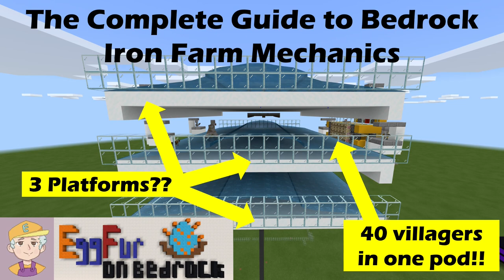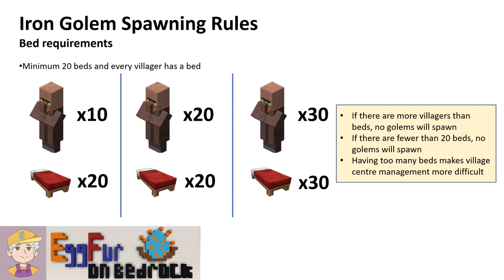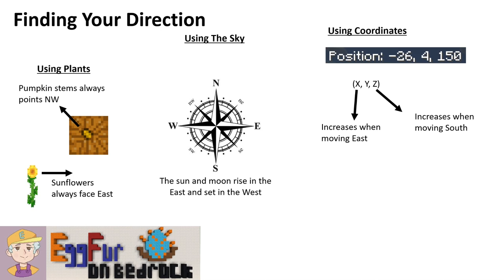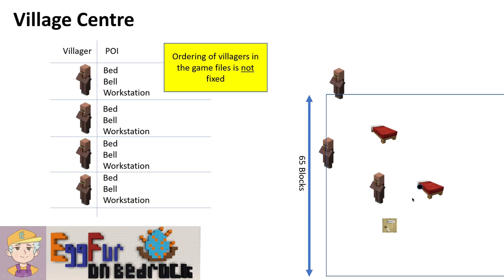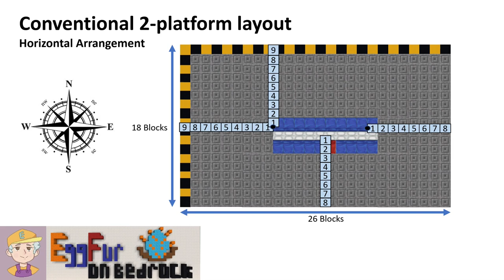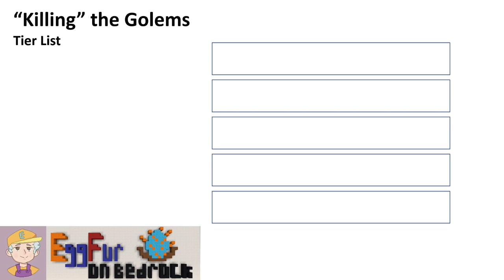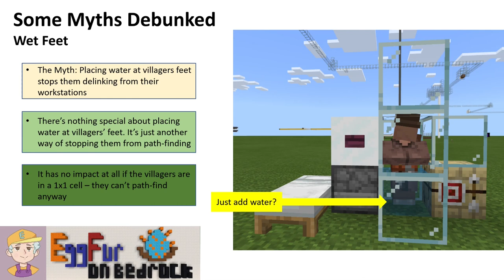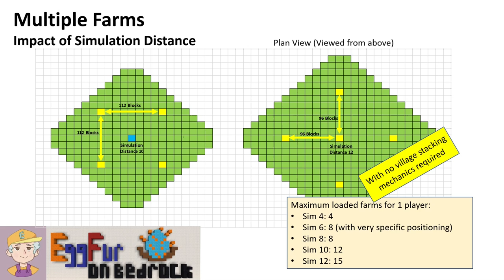Bedrock Iron Farm Mechanics: The Complete Guide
This is an in-depth look at iron farm mechanics in the Bedrock Edition of Minecraft, covering Win 10, PS4, PS5, XBOX, switch and mobile. The information is current for the 1.16 and 1.17 versions of Minecraft Bedrock

Iron farms are one of the most useful farms in the game of Minecraft, but also one that many people have trouble with. In this video I explain everything you could want to know about how bedrock iron farms work and cover a lot of core village mechanics as well.

Any corrections will be listed in this section:

Thanks to Boxing Kanga and GoldenHelmet403 for letting me know I was wrong about golems being unable to spawn in portal blocks. They can. I'd performed my testing with a 3-high portal, and they need 4 blocks to spawn in. They are removed immediately from the village when they pass through the portal.

In the current version, no villagers will work in the rain as far as iron farms are concerned, so the choice of workstation doesn't matter from a rain perspective. However, building your iron farm in a dry biome: Desert, Savanna will make it more efficient.

I hope you enjoy. If you did, please drop me a "Like" as it helps promote the video to others via the YouTube algorithms.

Look out for my upcoming Iron Farm videos, including how to build a reliable single pod for 20, 30 or even 40 villagers. now

Here are links to the RufusAtticus videos with a really detailed look at iron farm rates:

Part2: (rates table at 22:35)